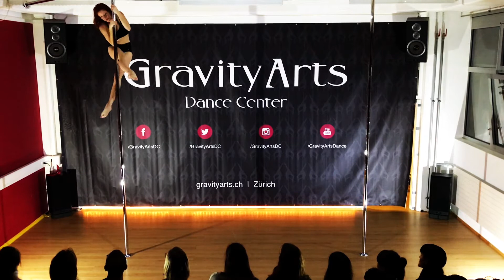Fatima⎜3 Years GADC⎜2017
MUSIC WAS MIXED FOR PERFORMANCE & TEACHING PURPOSES ONLY. VIDEO IS INTENDED TO BE INSPIRATIONAL. This video is fair use under U.S. copyright law because it is noncommercial and transformative in nature, uses no more of the original than necessary, and has no negative effect on the market for the original work. I am not selling or making money off of this video.